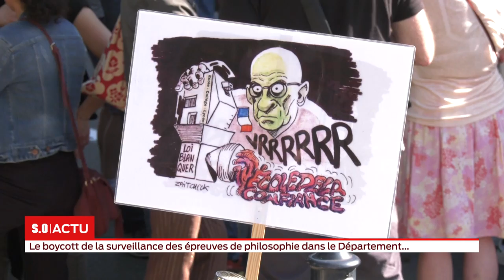Le boycott de la surveillance des épreuves de philosophie dans le Département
Le baccalauréat ne commençait pas sous les meilleurs auspices puisqu'un appel à la grève avait été lancé pour ce lundi matin. Plusieurs syndicats appelaient à faire grève de surveillance pour l'examen afin de protester contre la réforme du bac et les différentes réformes de l'éducation nationale. Une mobilisation qui a été suivie en Gironde même si elle n'a pas perturbé le bon déroulement de l'examen.